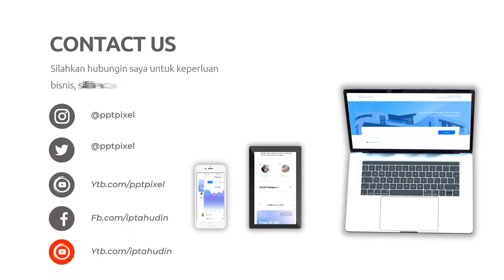Tips Berbusana untuk Tampil Stylish Setiap Hari, pptpixel Agen Creator Konten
Jasa Edit Video Tips Berbusana untuk Tampil Stylish Setiap Hari, pptpixel Agen Creator Konten atau

KEYWORD POSTINGAN INI
 Tren Fashion Terbaru 2024: Inspirasi Gaya Terkini!, Rahasia Style Selebriti: Tutorial Fashion Paling Trendi, Koleksi Musim Semi: Model Pakaian Paling Fashionable, Tips Berbusana untuk Tampil Stylish Setiap Hari, Fashion Show Virtual: Desainer Terkenal Memperkenalkan Karya Terbaru, Backstage di Dunia Fashion: Proses Pembuatan Busana Terbaik, Haul Fashion Terbesar Tahun Ini: Must-Have Items!, Cara Mix and Match Outfit dengan Skill Tinggi, Lookbook Musim Panas: Ide Gaya yang Harus Dicoba, Perjalanan Mencari Vintage Fashion: Thrifting Adventure!, Behind the Scenes: Produksi Iklan Fashion Eksklusif, 5 Brand Lokal Pilihan: Dukung Desainer Lokal!, Gaya Keseharian Selebgram: Tips dan Triknya!, Transformasi Gaya dengan Aksesori Trendi, Cara Menemukan Fashion Deals Terbaik: Shopping Hacks!, Fashion Runway Hits: Model Paling Memukau di Catwalk,